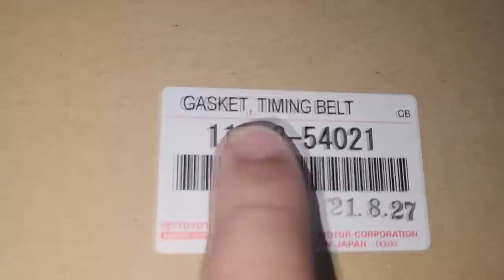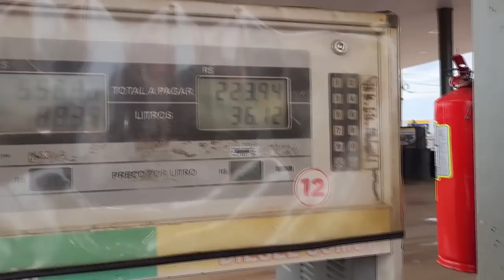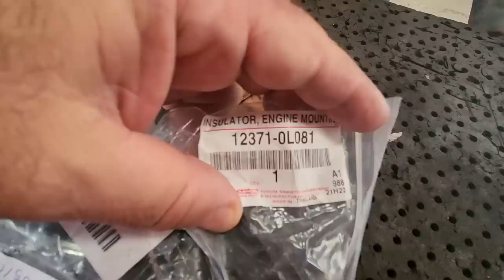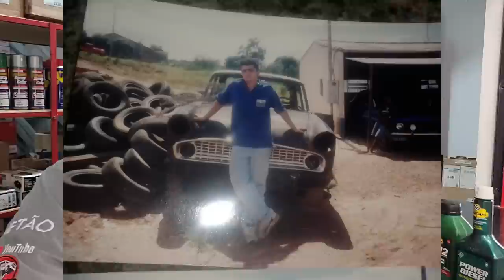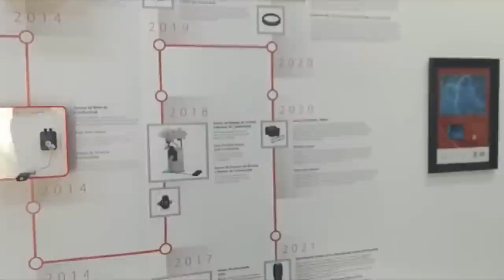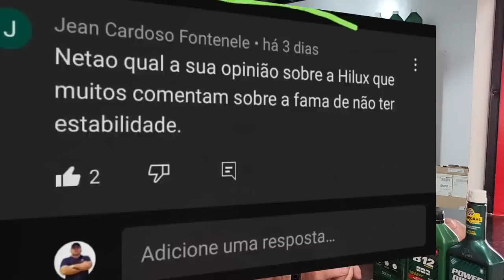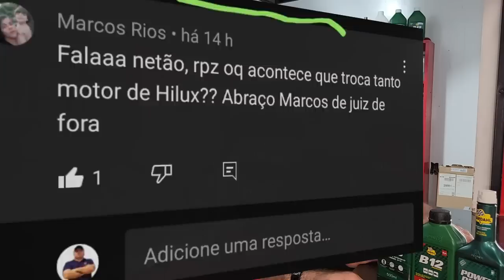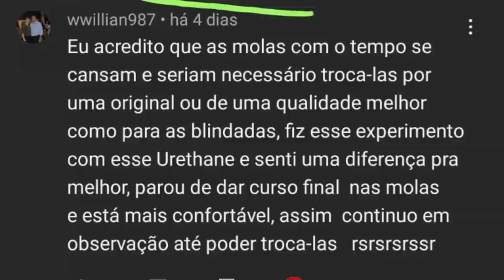EP. 961// Toyota HILUX SR5 2.8 2000 -A Garbosa- Peça RUIM Dura DOIS ANOS? Pergunte MECÂNICO NETTÃO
Hilux Garbosa!
Mais um Serviço na Hilux Mais Amada do Brasil!
Decidi abrir a Bomba Injetora da Garbosa!
E mais diversos serviços, afinal vídeo de Sabadão tem que ser Surtidão!

"embreagem s10"
"melhor mecânica"
"mecânica chevrolet"
"melhor marca óleo s10 5w30"
"como balancear"
"review s10"
"sw4 s10"
"militec funciona"
"serviços toyota"
"oficina toyota"
"o que é hilux garbosa"
"mecânica toyota"
"manutenção toyota"
"restauração hilux"
"hilux antiga"
"diesel 4x4"
"como montar motor diesel"
"diesel 4x4"
"embreagem s10"
"melhor mecânica"